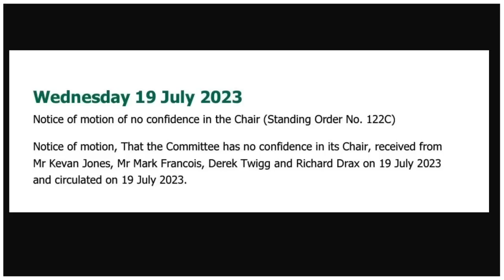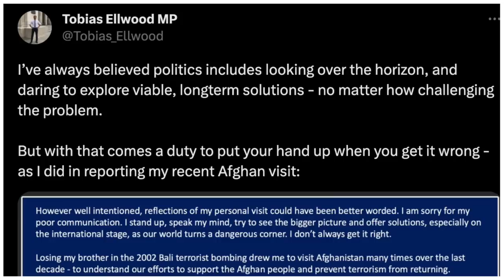No Confidence Motion TABLED Against Tobias Ellwood MP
- Video calls directly with Mahyar

GETTR: @MahyarTousi